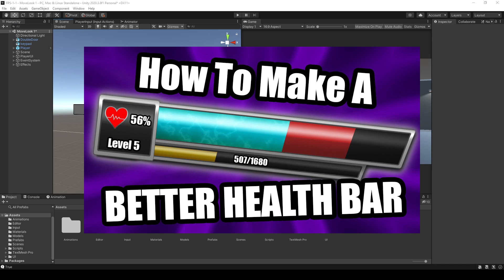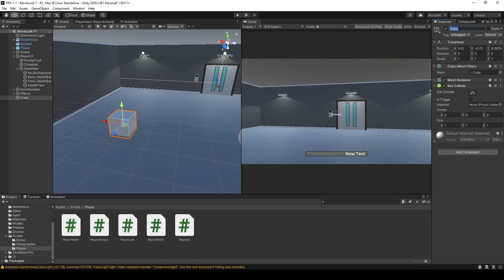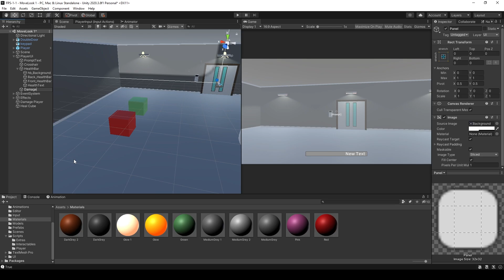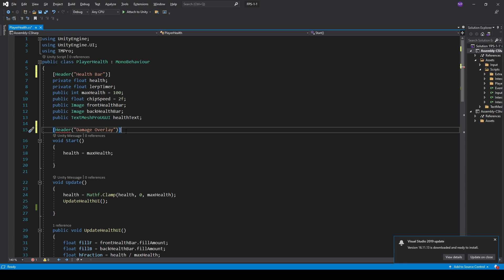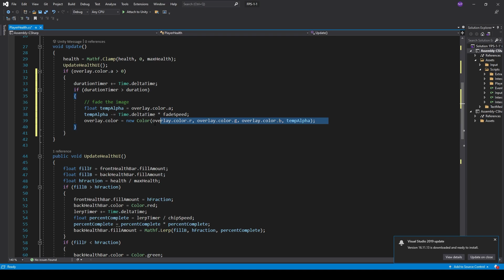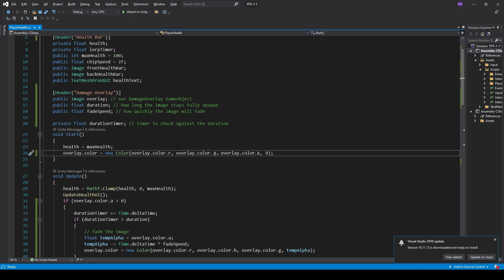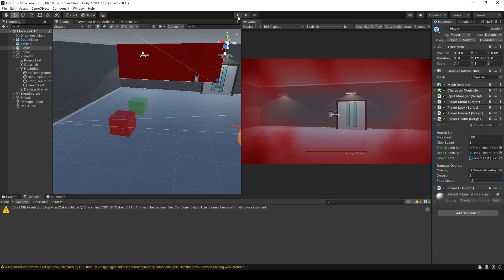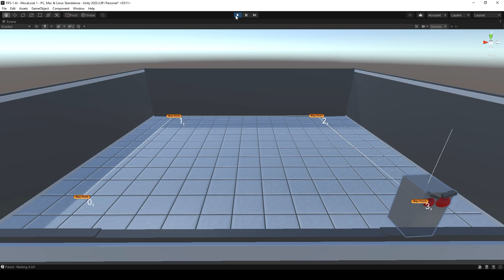#3 Player Health & Damage Effects : Let's Make a First Person Game in Unity!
In this video were going to quickly adapt the health-bar from a previous tutorial and add an overlay effect that appears when our player Takes Damage!
In case you missed the Health Bar Tutorial!

Come Join us on the Discord!